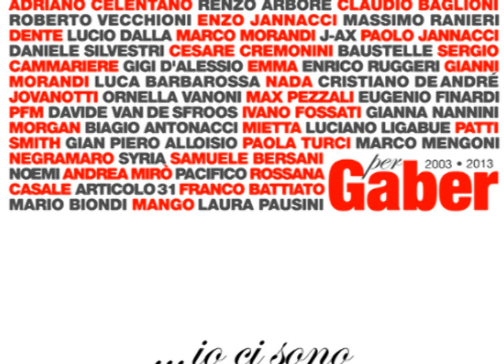Due Donne - cover by Sergio Cammariere [Io ci sono / tributo 2012] - Gaber e Luporini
Due donne, due donne, due donne.
Da quando sei sposata non è più come prima, ti trovo un po’ cambiata l’amore ti rovina.

Due donne
due donne insieme nel bagno quanti consigli si danno.
Due donne
due donne si scambian le creme, forse si vogliono bene.
Due donne
due donne, una donna si specchia sa di non essere vecchia.
Due donne
due donne si guardano i seni coi loro dolci problemi.

Da quando sei sposata tra noi tutto è finito, davvero sei cambiata e poi c’è tuo marito.